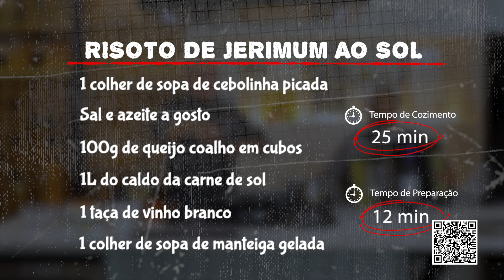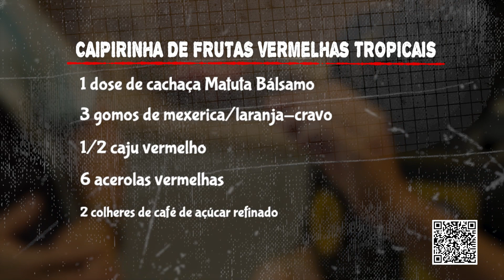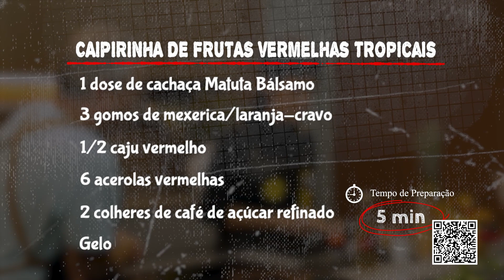Risoto de Jerimum ao Sol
Padre Caio Cavalcanti - O Padre sanfoneiro
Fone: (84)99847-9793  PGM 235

INGREDIENTES:
200g de arroz arbório
250gr de carne de sol desfiada
300g de jerimum em cubos pequenos
1 cebola picada
4 dentes de alho
1 colher de sopa de salsa picada
1 colher de sopa de cebolinha picada
Sal e azeite a gosto
100g de queijo coalho em cubos
1L do caldo da carne de sol
1 taça de vinho branco
1 colher de sopa de manteiga gelada

MODO DE PREPARO:
Corte a carne de sol em cubos grandes e dessalgue.
Cozinhe a carne na panela de pressão com ½ cebola e dois dentes de alho por 15 a 20 minutos, até ficar bem macia.
Desfie a carne de sol e reserve o caldo.
Em uma frigideira sele os cubos de queijo coalho até ficarem dourados e reserve.
Em uma panela coloque um fio de azeite, a cebola e refogue até ela murchar.
Acrescente o restante do alho picado e refogue.
Acrescente o arroz e misture bem.
Coloque o vinho branco e refogue até sair o cheiro do álcool.
Coloque o jerimum e uma concha do caldo da carne e mexa bem.
Conforme for secando vá colocando o caldo, sempre mexendo.
Quando estiver começando a ficar al dente acrescente a carne desfiada.
Mexa sempre até o arroz ficar cozido.
Acrescente o queijo de coalho e misture bem.
Corrija o sal, se necessário.
Desligue o fogo acrescente a manteiga, a salsa, a cebolinha e misture bem.

DICA RÁPIDA
CAIPIRINHA DE FRUTAS VERMELHAS TROPICAIS
Ingredientes:
1 dose de cachaça Matuta Bálsamo
3 gomos de mexerica/laranja-cravo
1/2 caju vermelho
6 acerolas vermelhas
2 colheres de café de açúcar refinado
Gelo

Modo de preparo:
Corte a parte de cima do caju preservando a castanha e reserve.
Corte o caju em quatro pedaços e coloque em um copo baixo.
Coloque as acerolas mais vermelhas e macere.
Coloque a mexerica, o açúcar e macere mais.
Acrescente bastante gelo, coloque a cachaça Matuta Bálsamo e misture com cuidado.
Com um palito prenda uma acerola na parte de cima do caju e enfeite a sua caipirinha.